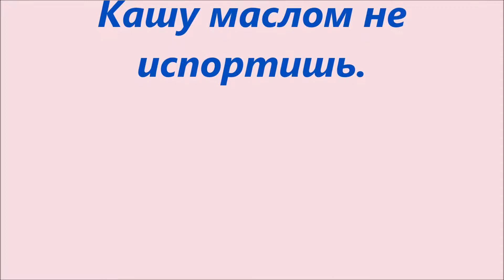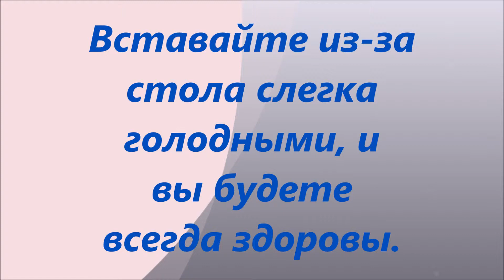Что приготовить из филе индейки? Отличный рецепт!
Запеканка из индейки. Рецепт приготовления филе индейки.Просто, вкусно, аппетитно,полезно ! Мясо индейки - не только вкусное и нежное, но и диетическое, то есть прекрасно подойдет даже тем, кто тщательно следит за фигурой и считает калории.
Фарш- 400гр.
Лук- 1 шт.
Томаты- 3шт.
Яйцо- 1шт.
Сметана- 1ст.л.
Молоко- 2 ст.л.
Сыр тертый - 50гр.
Запекать 30 минут при Т- 180гр.